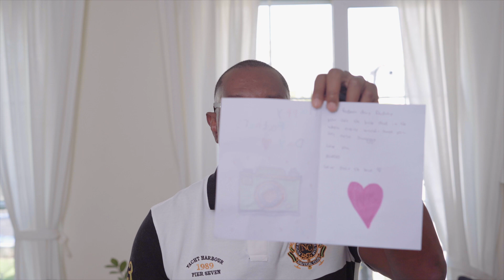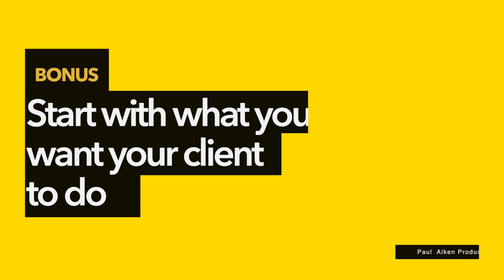Five reasons you need videos for your Business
The five most compelling statistics that should convince you to start incorporating video marketing for your business serious. All discussed is how to create videos for social media using scripts to stay on message and how to create clear, concise 1 minute videos while getting over your shyness of being on camera. The mere fact that Youtube is the #2 most popular search engine in the world should tell you that it should be taken seriously.